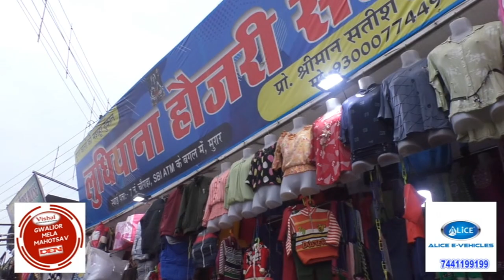लुधियाना होजरी सेल्स | Ludhiana Hosiery Sales | WOMEN'S & Kids CLOTHING STORE | Gwalior Vyapar Mela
लुधियाना होजरी सेल्स | Ludhiana Hosiery Sales | WOMEN'S & Kids CLOTHING STORE |

ग्वालियर व्यापार मेले में लुधियाना होजरी सेल्स का शानदार भव्य पंडाल छतरी नंबर 4 और 11 के बीच में जहां आपको मिलेंगे हर रेंज में लेटेस्ट एवं डिजाइनर साड़ी की सुंदर लेस, बच्चों के कपड़े, जैकेट, ब्लैंकेट, कंबल और हाई क्वालिटी मटेरियल से बने बच्चों के सॉफ्ट टॉय खिलौने वह भी आकर्षक दामों पर ।

शहर दुकान पता:- लुधियाना होजरी सेल्स, 7 नंबर चौराहा, एसबीआई एटीएम के पास, मुरार, ग्वालियर
ग्वालियर मेला पता :- ग्वालियर व्यापार मेला छतरी नंबर 4 और 11 के बीच में